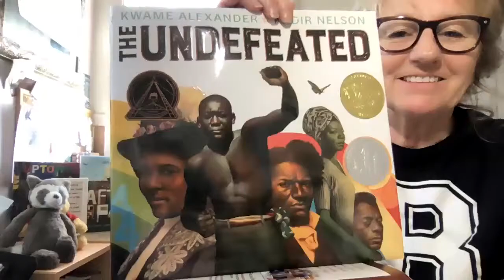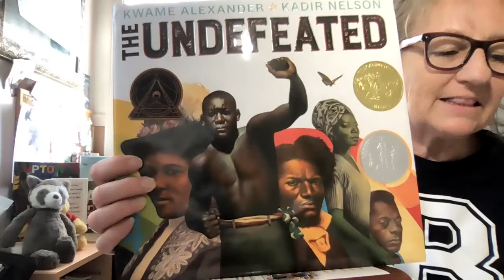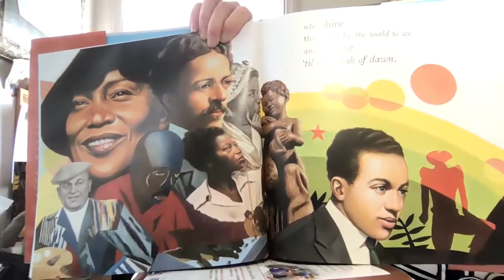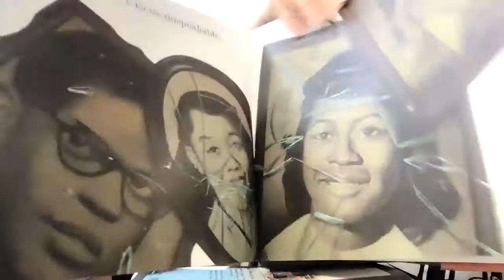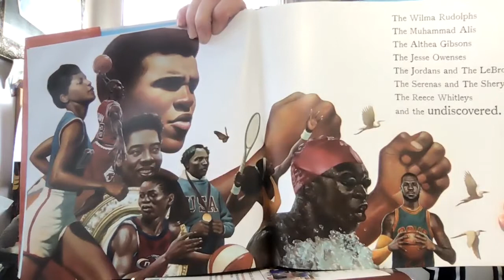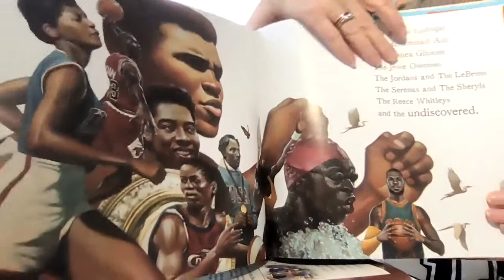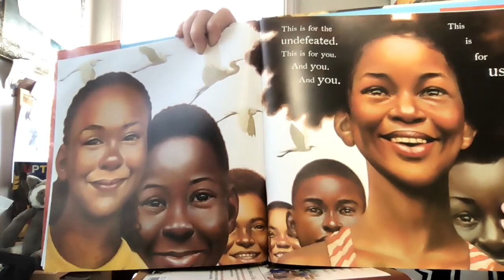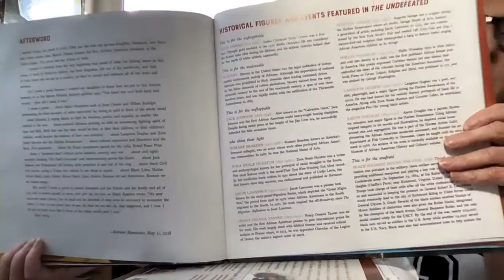The Undefeated by Kwame Alexander & Kadir Nelson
To celebrate Black History and Culture check out this read aloud of The Undefeated by Kwame Alexander & Kadir Nelson read by Mrs. Durrin!